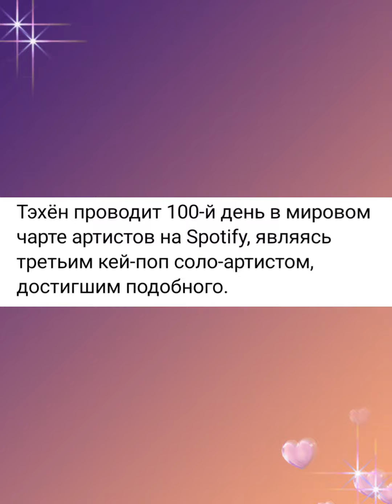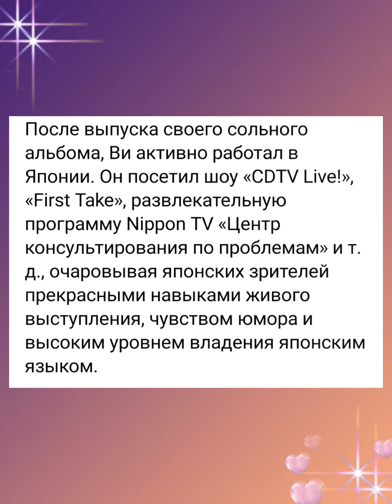Ким Тэхён💥Всем доброе утро🌸🧚‍♂️🌸голосуем за Тэхёна 🙏🙏🙏